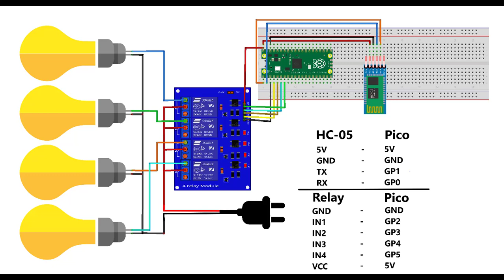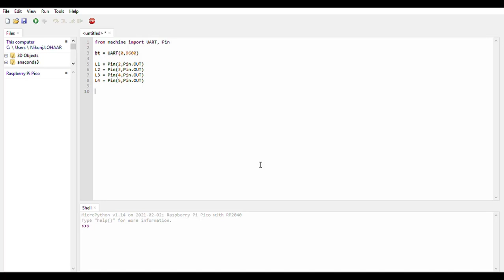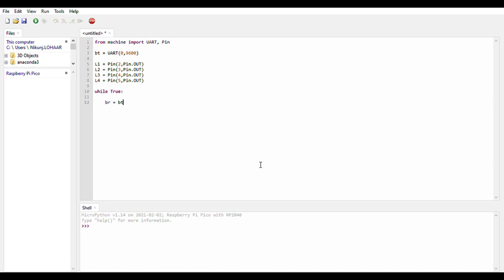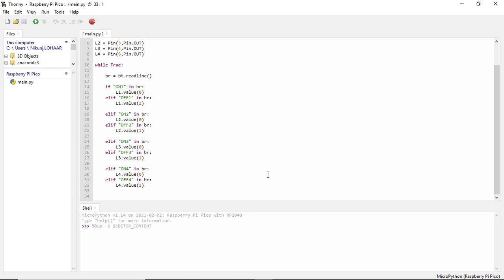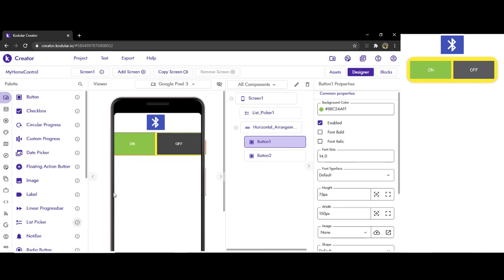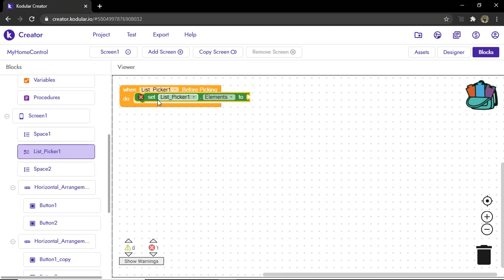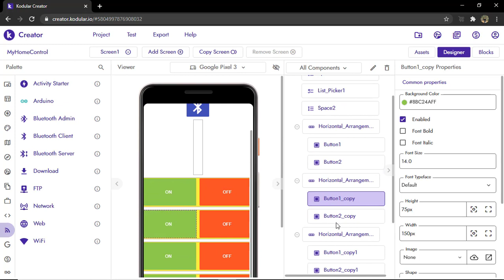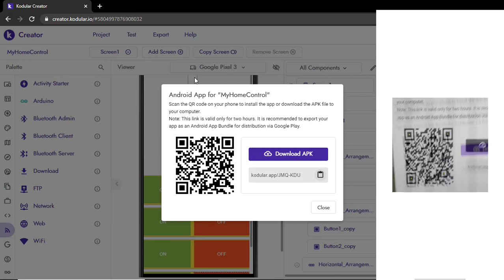Home Automation Using Raspberry Pi Pico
0:00 - Introduction
0:20 - Required Components
1:14 - Schematic Diagram
1:25 - Connections
3:45 - Coding
7:03 - Mobile App Making
16:43 - Final Result

Raspberry Pi Pico
Bluetooth Module HC-05
4 Channel Relay Module
Jumper Wires